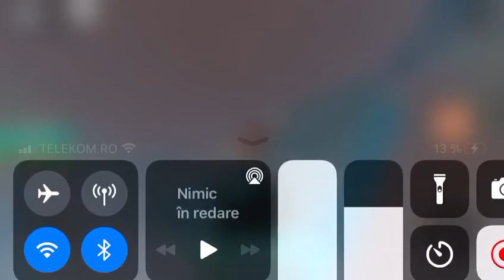Salmon Glitch | HOLOCENE Mobile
HOLOCENE Mobile REALESED!